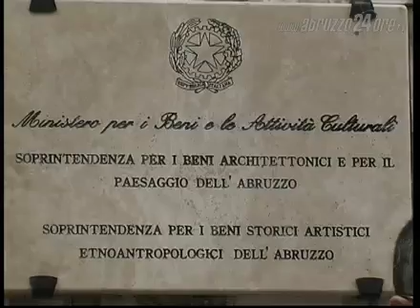Beni culturali, dal governo venti milioni l'anno per dieci anni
Ricostruzione, l'annuncio del ministro Bondi